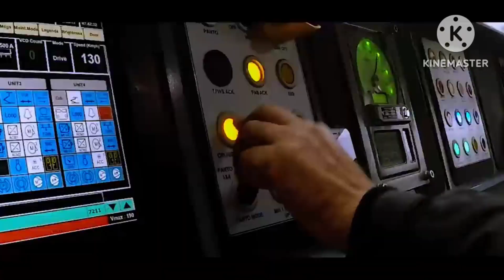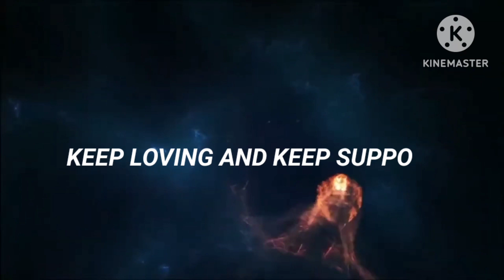Indian Railways To Launch Northeast`s First Vande Bharat Express On May 29: Check Route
Hello guys in this video I am going to tell you about the first vande Bharat express of North east region which is going to deliver its very first service from new jalpaiguri to guhwati which means from West Bengal to Assam .So here I have given the information regarding this train its stoppage and time table running status.